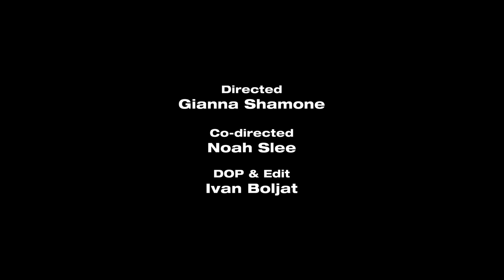Noah Slee - America (Official Video)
Stream/Buy - TWICE EP

TOUR
30.01.20   Sydney, Australia
31.01.20   Brisbane, Australia
01.02.20   Melbourne, Australia
15.04.20   Berlin, Germany
16.04.20   Munich, Germany
18.04.20   Cologne, Germany

Written by: Noah Slee
Produced by: Ben Esser, Noah Slee
Mixed by: Yunus Cimen
Master by: Andrei Eremin

VIDEO CREDITS
Written, Produced and directed: Gianna Shamone
Co-Directed: Noah Slee
Concept: Gianna Shamone, Noah Slee

DOP: Ivan Boljat
Colourist: Ivan Boljat
Styled by: Don Aretino
Make Up: Jesper Lindgren

Choreograph: Nadége
Dancers: DaHeadz Crew
Actors: Easy, Aza, Isi Ahmed

LYRICS

I didn’t ask to dream, these moments
but kept hearing so many stories
It’s like propaganda, appropriating
I wasn’t settled where I was living
Mama scored some work in Sanfran
I thought that was the family’s next plan
The land under my feet, I didn’t leave..  No

What am I reaching for?
It’s making me strive some more
Just to seek x3 and I might find

How do I make it in America?
I don’t know what would I do
I don’t know what to tell you
I don’t know is that dream true
How do I make it in America? x3

And this song is like my protest
But for some bloody reason
The bombs have been dropping
We selective with our attention
I use to be hyped x3
The great USA was part of my stride
I dreamed of you it felt so right,
I wish we weren’t so needy of your time

How can you keep me alive if you don’t wanna?
I don’t feel it from yah
I don’t hear you say it
You’d rather ignore me (repeat)
How can you keep repeating what we read in history?
Is it really happening
I don’t need it, you don’t hear me
Oh what is this obsession I was having with you
Is it necessary
I don’t I don’t I don’t
American dream
What’s that even mean?
Few and far between
Really get to see
Telling me
You acting like you ain’t hurting others

Supported by Initiative Musik gGmbH with project funds from the Federal Government Commissioner for Culture and the Media.